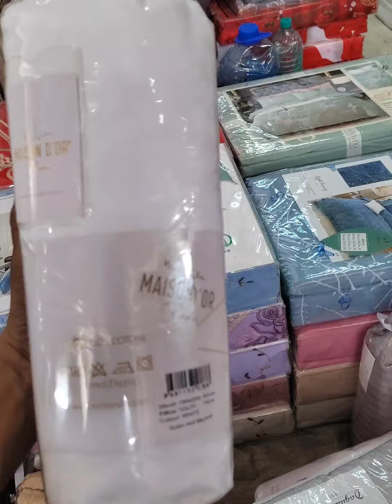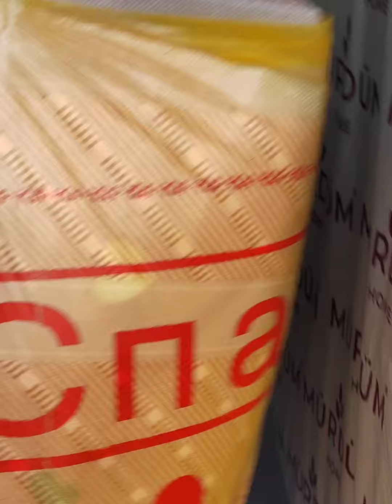доставка 🚚 дорем ба хамаи шахрхо занг занед 904 21.21.41